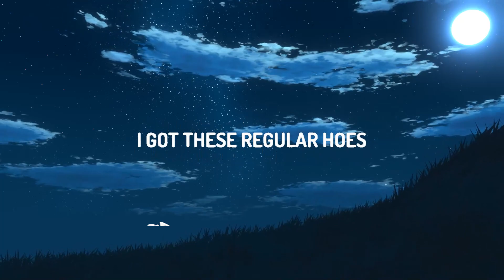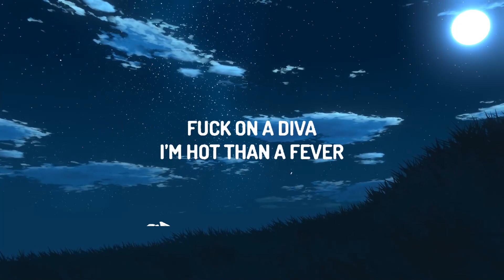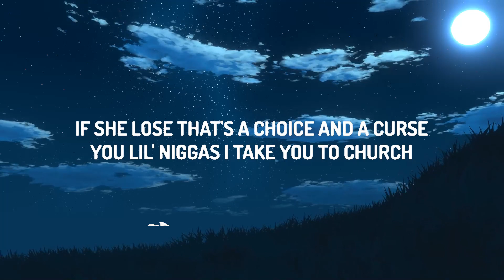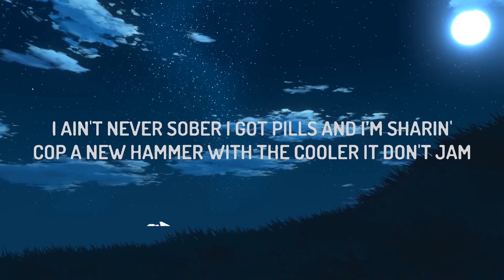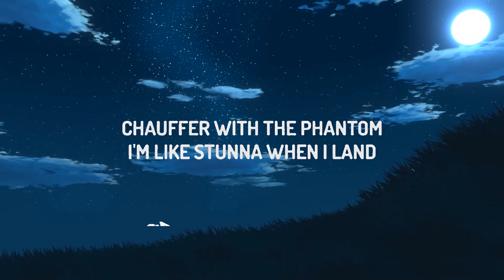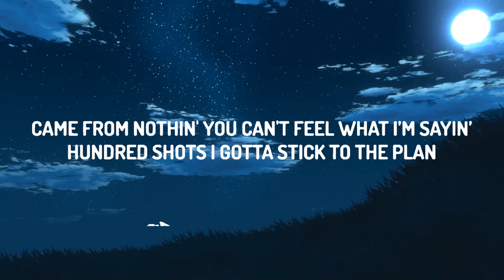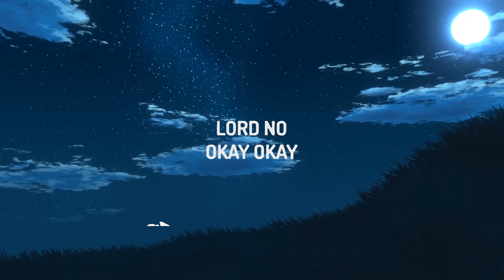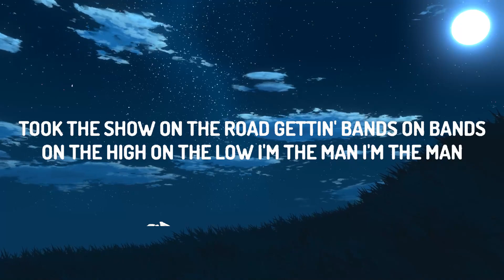Future, Metro Boomin - Young Metro (Lyrics) | Lyrics Kittis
♫ Future, Metro Boomin - Young Metro

(Lyrics):
[Intro: Future]
Yeah, yeah
Young Metro, Young Metro, Young Metro
Yeah, yeah

[Chorus: Future]
Evel Knievel, Pluto told his heaters, "Leave nigga in the freezer," I'm big as a Beatle (Okay, okay)
Fuck on a diva, I’m hot than a fever (Woo)
Put dope on one leaders more stripes than Adidas (Okay, okay)
I got these regular hoes, I got superstar hoes takin' pictures of me like the feds
Got me with a mill' in jewelry, in the bed (Okay, okay)

Grip the forty while I'm sleep in my hand (Drink it up)
Drink the dope and I get cool as a fan (Drink it up)
Turbo motor hot, I'm scorchin' in France (Skrrt-skrrt)
Bitch, you bogus if you don't bring a friend (Bitch, you bogus)
Came from nothin', you can't feel what I’m sayin’ (Came up)
Hundred shots, I gotta stick to the plan (One hundred)
Sloppy toppy gotta get it again
Shorty boppin', she just pushin’ the brand
Solo, but the hitters pullin' up on demand
Chauffer with the Phantom, I'm like Stunna when I land
I ain't never sober, I got pills and I’m sharin'
Cop a new hammer with the cooler, it don't jam
Took the show on the road gettin' bands on bands
On the high, on the low, I'm the man, I'm the man (Man)
Strikin' off, strikin' off, Porsche Cayenne (Strike out)
Live it up, ran it up, got it expand

[Bridge: The Weeknd & Future]
I been drowning
I been tryin'
I been low
All alone (Oh, oh, oh)
Say you want me (Oh, oh, oh)
Freebandz
I been drownin'

[Refrain: Future & The Weeknd]
Yeah, yeah (I been drownin')
Yeah, yeah

[Verse 2: Future & The Weeknd]
Got the hood in the trunk and that's my bitch
I'm a mogul, that make her a boss bitch (Oh, woah)
I'ma float on this shit like the coast clear
I put dope on my block, make the dope flip (Oh, woah)
I got work on me, nigga, I got dog shit
Get you hit in yo' shit, it won't cost shit
Take a load and run through it in one minute
With that mud in my system, I function
Took her freestyle and turned it to cash
I get fly to you, this not a caption
When I got in this shit, I got hot in this shit
I came through in a coupe, I was smashin' (Oh, woah)
I was good in the hood servin' 'Phetamine
Gettin' a billion to see what's ahead of me (Oh, woah)
My real day ones, they ready catch felonies
Goin' Richard Mille for the whole team
Tote a stick and throw dice at the curb
Ho, go fuck on a nigga I birthed
If